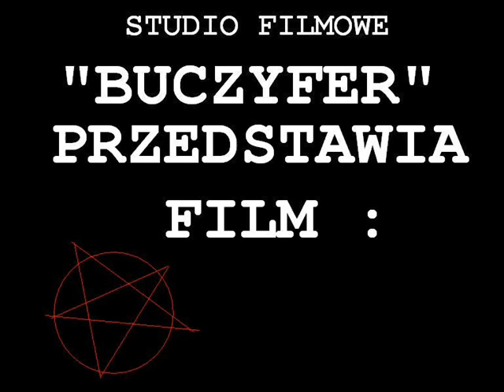Nerka na czele Galaktycznego Imperium